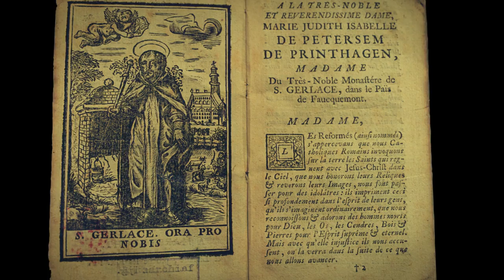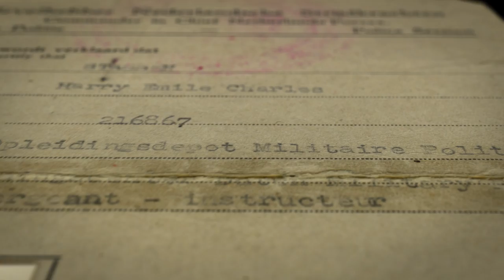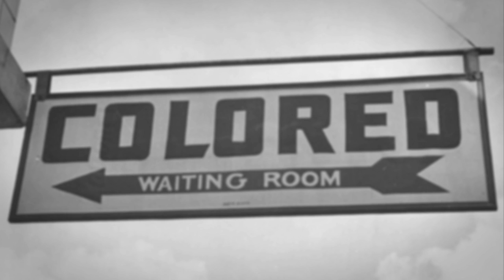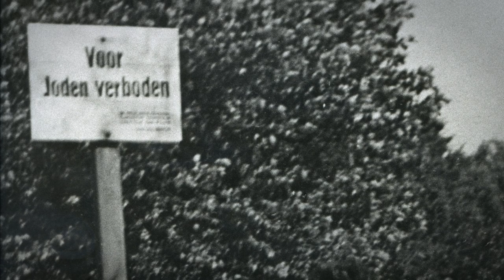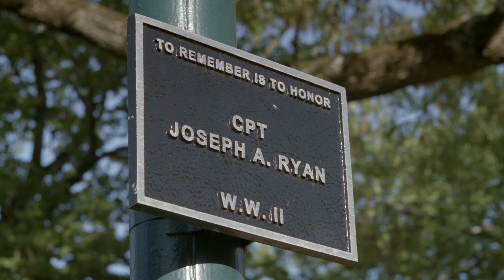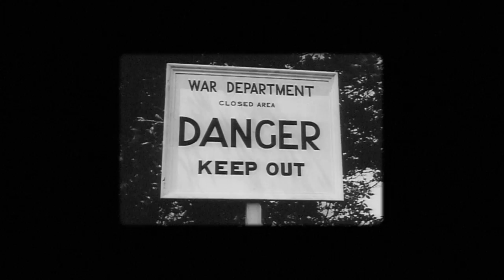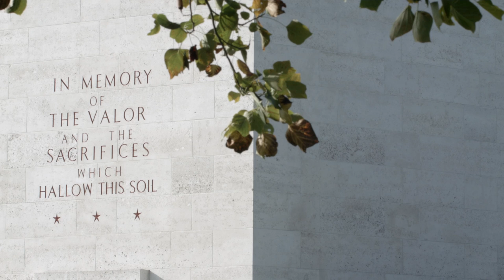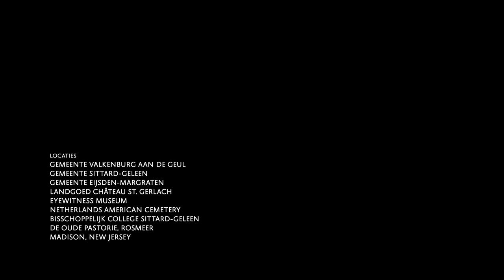Afro-American Soldiers in WO2 - The Bullet Hole of Château St. Gerlach - DOCUMENTARY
The Bullet Hole of Château St. Gerlach - equality does not beget war

Captain Joseph Ryan from New Jersey was killed in Germany on 1 March 1945 while serving with the 744th Tank Battalion.

Camille Oostwegel, the adopter of Captain Ryan’s grave in Margraten, has embarked on the making of a documentary about Ryan.

The starting point of the documentary is a mysterious bullet hole in one of the gilded mirrors in Château St. Gerlach in Valkenburg. It is said to date back to World War II and to have been put there by an African-American soldier. Legend has it that white officer Joseph Ryan made sure to cover up the incident to prevent the black comrade-in-arms from getting severely punished.

The story allows the documentary makers to explore the contradiction of Europe’s liberation by a racially segregated American military while simultaneously pointing to World War II as a catalyst of tremendous change in the United States.

Dutch:
Het kogelgat van Château St. Gerlach - gelijkheid verwekt geen oorlog

Captain Joseph Ryan uit New Jersey sneuvelde in Duitsland op 1 maart 1945 terwijl hij diende in het 744e Tank Battalion.

Camille Oostwegel, adoptant van Captain Ryan's graf in Margraten initieerde de productie van een documentaire over Ryan.

Het startpunt van de documentaire is een mysterieus kogelgat in een van de spiegels in Château St. Gerlach in Valkenburg. Het gat is veroorzaakt door een Afro-Amerikaanse soldaat. Volgens de overdracht nam de blanke Joseph Ryan de schuld op zich om te voorkomen dat de zwarte comrad-in-arms zwaar gestraft zou worden.

Het verhaal biedt de documentairemakers de gelegenheid om onderzoek te doen naar de contradictie van Europa's bevrijding door een raciaal gesegregeerd Amerikaans leger, en tegelijkertijd te wijzen naar de rol van de tweede wereldoorlog als een katalysator van grote veranderingen in de Verenigde Staten.

Genre: Documentaire, Drama

Cast: Wouter Braaf, Ivan Groenheijde, Joes Brauers, Berre Vandenbussche, Kobus Kortmann, Peer Boselie, Mieke Kirkels, Camille Oostwegel, Joseph A. Ryan II, Robert S. Ryan, Peter Schrijvers, Jefferson Wiggins e.a.

Beschikbaar als: Gerealiseerd programma

Vertoond:
2015: Nederlands Filmfestival: Ontdek de infofilm
2015: L1 Televisie

Partners:
Nationaal Fonds voor Vrede, Vrijheid en Veteranenzorg
Deloitte Nederland
Eyewitness Museum
Gemeente Sittard-Geleen
Gemeente Valkenburg aan de Geul
Gemeente Eijsden-Margraten
KF InHeritage
KLM Royal Dutch Airlines
L1 Radio en TV
Oostwegel Collection